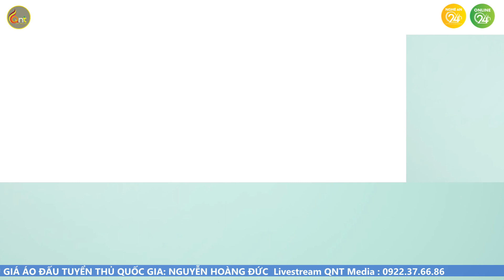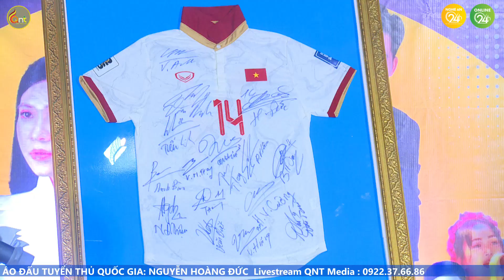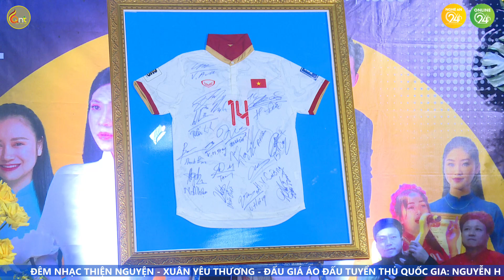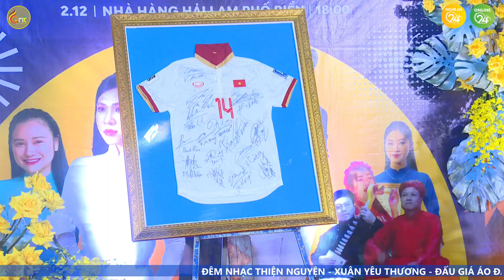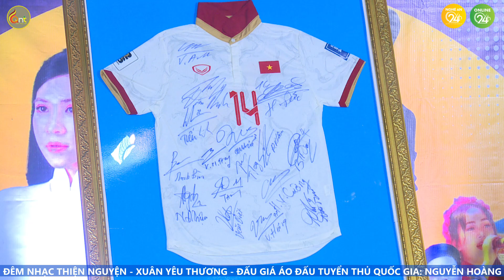GALA 02 December 2023 06 33 49 PM